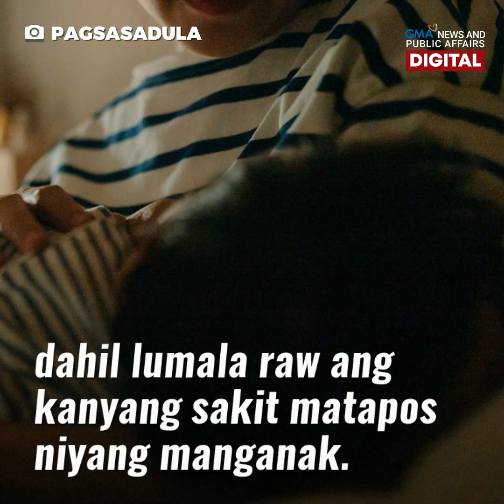Nanay na nakalbo dahil sa sakit, binigyan ng libreng makeover! | GMA News Feed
Ina na nakalbo dahil sa stress, nabigyan ng libreng makeover!

Confident na nairaos ng isang ginang ang binyag ng kanyang anak matapos mapagbigyan ng isang makeup artist ang kanyang simpleng hiling— maging presentable sa binyag ng anak matapos malagas ang buhok dahil sa sakit na alopecia.

Ang kanyang transformation, tunghayan sa video!